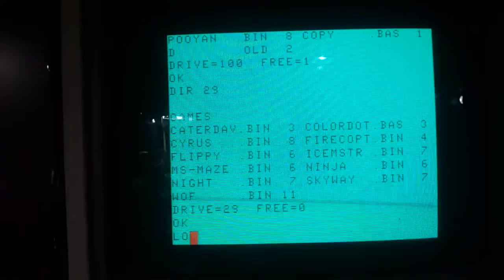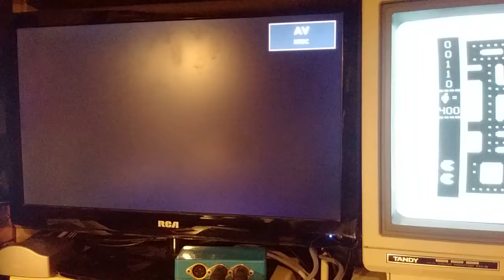Loading ms-maze from a zip250 drive